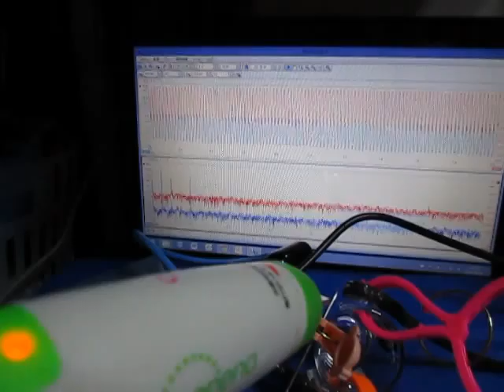超音波実験 Ultrasonic experiment